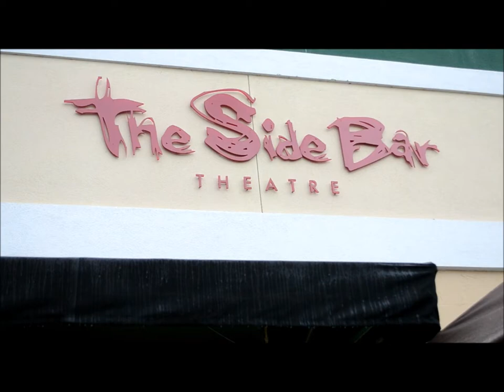KoolinNFoolin TV Present: DJ LIL PRINCE VLOG #3 Famu Homecoming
DJ LIL PRINCE VLOG #3  EDITED BY @TOPFLIGHTJEEZY